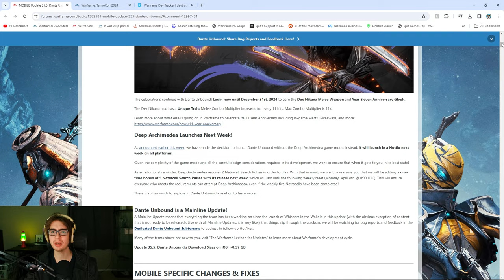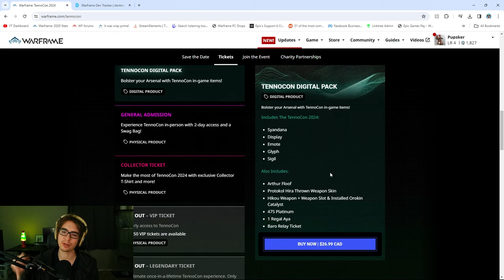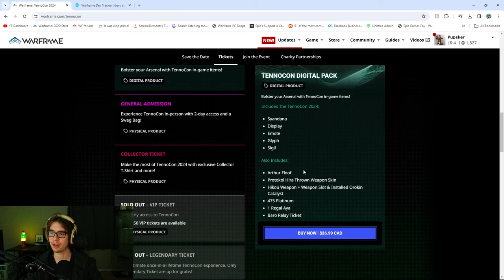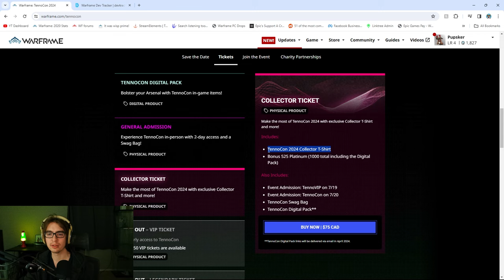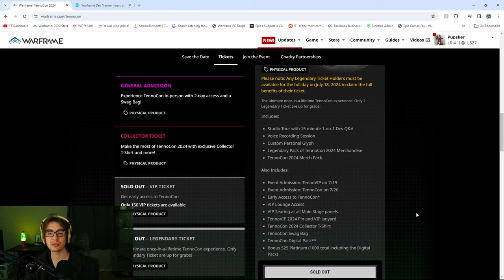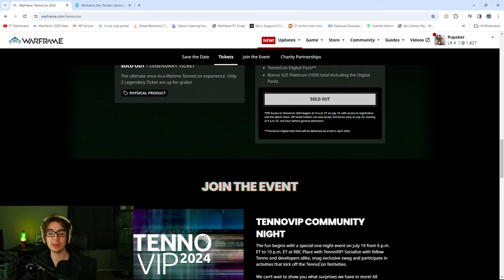Warframe Tennocon 2024 Tickets Are Here! Buy Every Baro Ki'Teer Primed Mod!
Today in Warframe we have Tennocon 2024 tickets available now! You can get the Baro Ki'Teer Tennocon relay to purchase any primed item or item from Baro ever! You also get Platinum, Regal Aya, Arthur Excalibur floof, Tennocon 2024 Syandana, Protokol Hikou skin, and more cosmetics! Let me know what you think all, if you go or not congrats.